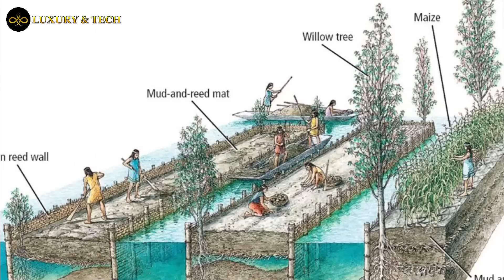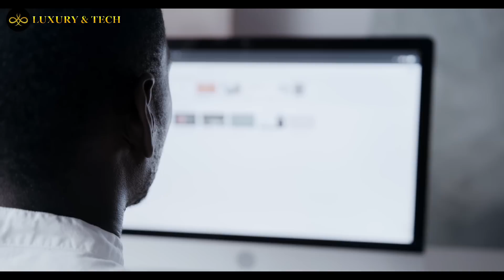Paano Ginawa ang Dubai Islands? | How Dubai Builds Its Islands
Kaluxury ngayon ay ating alamin kung paano ginawa ang Dubai Islands. How Dubai Builds Its Islands.  How Dubai Builds Its Islands.

Topics:
Most expensive mega projects
Most expensive buildings
most expensive skyscrapers
most expensive smart city
expensive mega projects
expensive mega buildings
expensive skyscrapers
expensive smart city
luxury mega projects
luxury building
luxury skyscrapers
luxury smart city
richest country
rich buildings
rich skyscrapers
richest city
richest country in the world
richest town
latest gadgets
hi-tech
expensive gadgets
luxury gadgets
luxury technology
expensive technology
latest technology
luxury hotels
luxury mansions
Luxury & Tech PH
top luxury,
b1m,
top luxury,
dubai,
uae,
land reclamation,
artificial island,
dubai evolution,
the world islands,
the world islands dubai,
dubai islands,
dubai man made islands,
dubai world islands,
world islands construction,
dubai island construction,
palm jumeirah,
jebel ali,
the world island construction,
the palm dubai,
bluewater island dubai,
palm deira,
onstruction,
world islands,
world islands dubai,
artificial island construction,
dubai universe,
dubai transformation,
megaproject